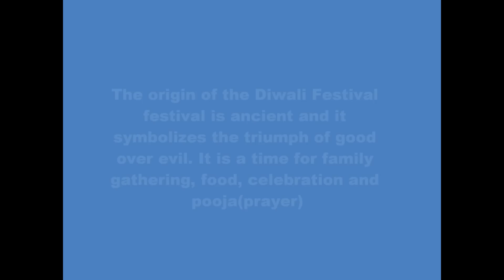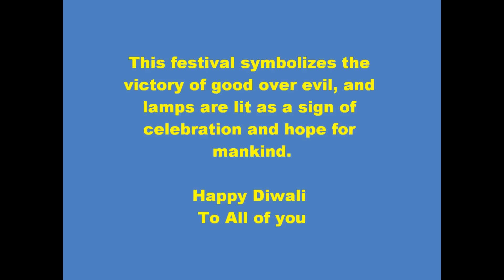Diwali in History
Story introductory video showcasing stories behind Diwali celebration.
Hindus celebrate return of Shri Ram
Sikhs celebrate return of Guru Hargobind sahib ji
Jains celebrate achievement of nirvana by Bhagwan Mahavir